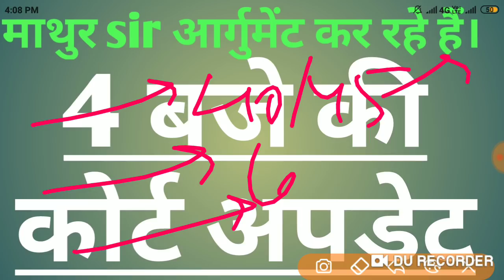4 बजे की कोर्ट अपडेट।मथुरा sir आर्गुमेंट कर रहे हैं।